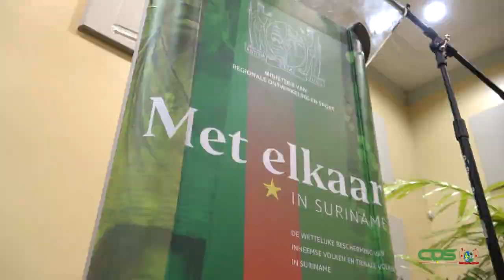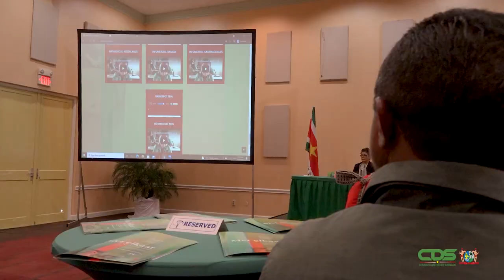Regering start nationale bewustwordingscampagne ‘Met Elkaar in Suriname’